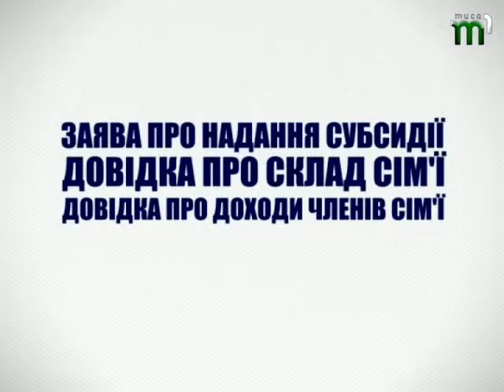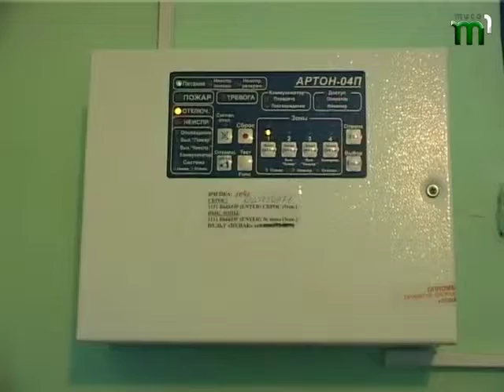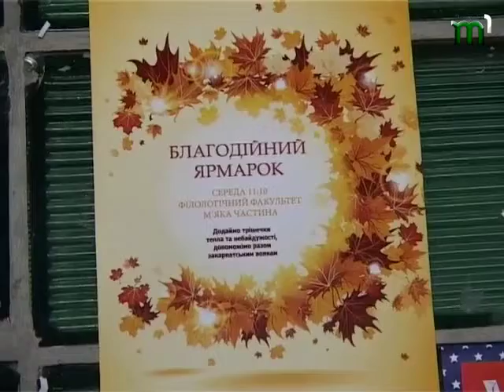"Соціальний фактор" від 09.11.2014